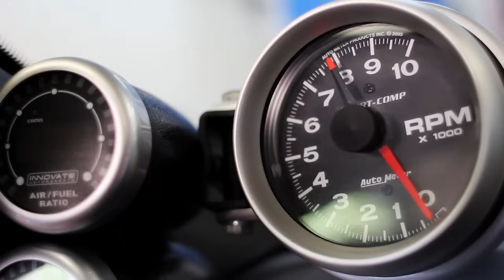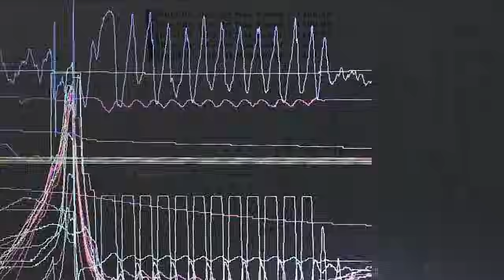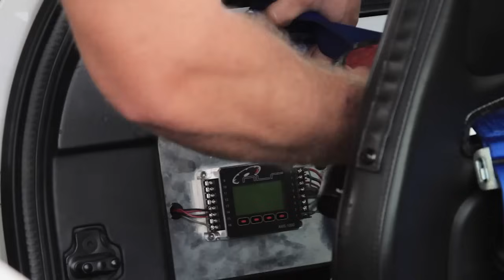New World's Fastest Car! Ford GT Bad v8 1700 Hp - 455.817 km/h ( Guinness World Records )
Performance Power Racing Re-Sets the Guinness World Records holding for Fastest Standing Mile-Street Car at 283.232 mph

Johnny Bohmer Owner of Performance Power Racing and Driver of the World Famous BADD GT, along with Matt Lundy, Lead Design Tech, piloted the 1700+ horse power Ford GT down NASA's Shuttle Landing Facility Runway this week setting a new Guinness World Record at 283.232 mph in the Standing Mile. The Standing Mile is an event in which a vehicle, from a dead stop, accelerates completely through the one mile mark.